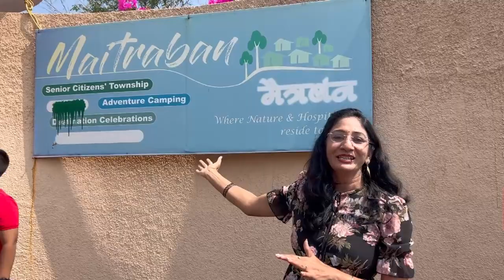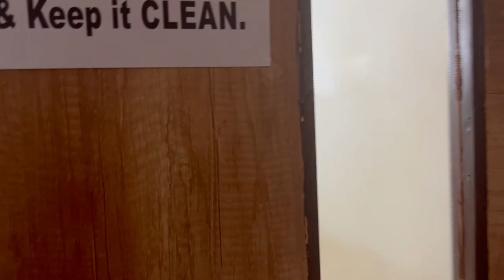Maitraban Resort | Best Picnic Spot | Nagpur | Kitty Party Group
In This video we see about : Most Beautiful Resort MAITRABAN
 ADDRESS :-
MAITRABAN RESORT
Near Zilpi Lake at Hingna road , Nagpur.
Best picnic spots for all person , Amazing views and enjoy every moment of life hazzel free.

       At Maitraban 16 cottages of double occupancy and 12 cottages of single occupancy are in use. Each individual cottage- Has a compound wall, with reasonable open space around cottage, gate, good approach, facility  For gardening etc.  Is fully furnished with bed, mattresses, pillow, linen, chairs, center table, wardrobe, zoola,  etc. Gets 24 hours hot water in bathroom from solar water heater.   The entire area of Maitraban is properly lighted and fenced with chain link fencing & has proper security arrangements. Best luxury Resort for picnic , Kitty Party, Birthday Party Etc.
Contact Address :-

Thanks & Love from :
Toofan Express Team